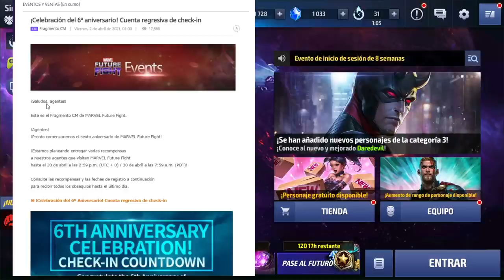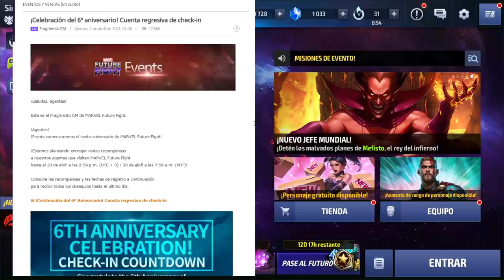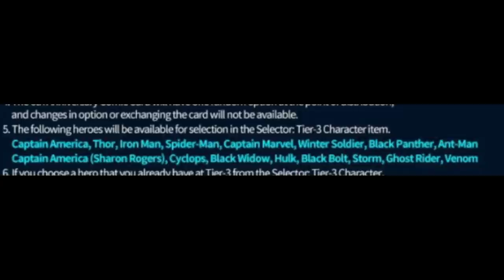[MARVEL Future Fight] Evento del 6to ANIVERSARIO 🔥 Tier 3 GRATIS y mas!